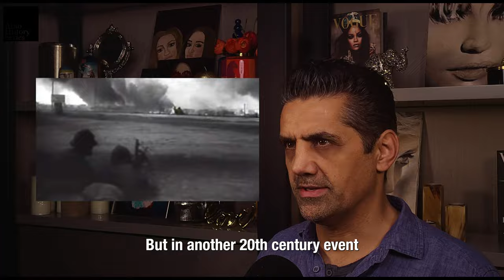FRANCE’S DARKEST HOUR – The One Million Martyr Revolution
Cliché or not, history does indeed repeat itself. As with the many histories of the independence of nations from their colonial occupier, Algeria in the mid 20th century, went through their own process of liberation. A main difference for Algeria was how France, its occupier, attempted to grab a hold of the Arab nation till the last breaths of colonial existence.

The Algerians went through severe struggles, hardships, sacrifice and martyrdom to achieve what others did in bloodless engagements with the French.

This is the Algerians’ story, and how regardless of how much time had passed, independence from occupation and self rule, is a vital element of the human existence.

CLARIFICATION: The title of the video states that the number of martyrs in the Algerian revolution stands at 1 million, but in fact the number of deaths throughout the history of resistance against the French and struggle for independence numbers 1.5 million.